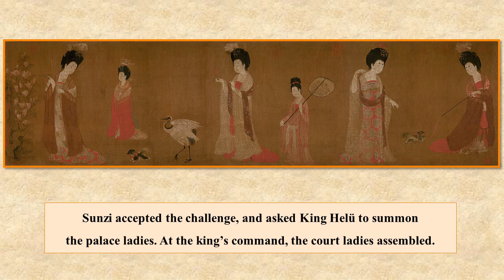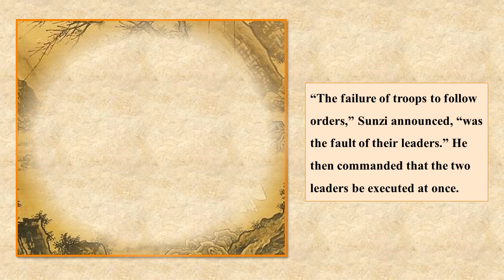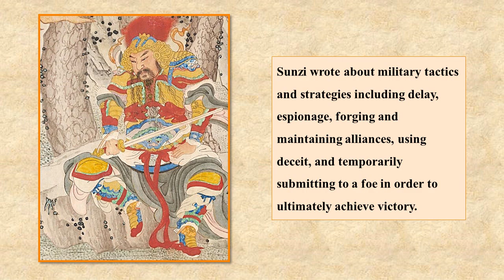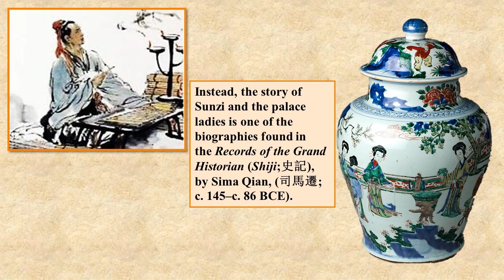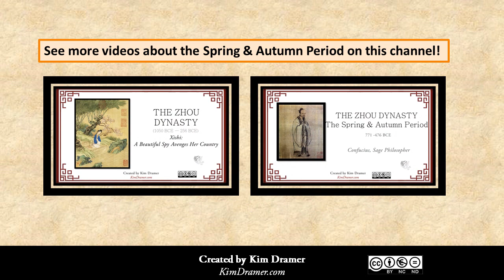Sunzi & the Palace Ladies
General Sunzi (544-496 BCE), wrote The Art of War (Sūnzĭ Bīngfă; 孫子兵法) during the Spring and Autumn period (771-476 BCE), a time when China was made up of many small, competing states. The Art of War has been used for centuries to study military strategy and tactics. But the tale of the palace ladies is not found in his book.  Instead, the story of Sunzi  is one of the biographies found in the Records of the Grand Historian (Shiji;(史記), by Sima Qian, (司馬遷; c. 145-c. 86 BCE).